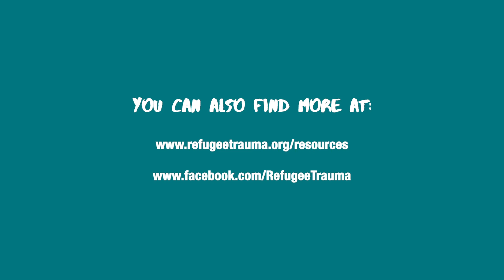Power of our Voice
In this video we connect to our voices -- the powerful and unique tool we use for expression and communication! Get ready to make different sounds, wake up your body, and surprise yourself with the power of your voice!

You can find more videos on the Resources platform on our

If you would like to support this series, and our remaining work, please consider making a donation